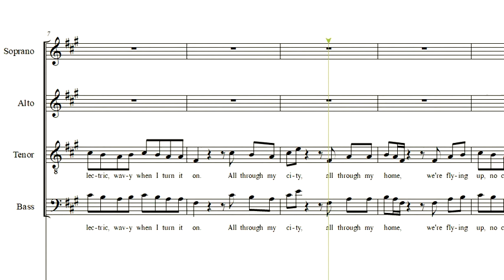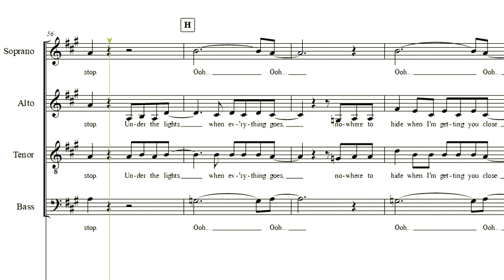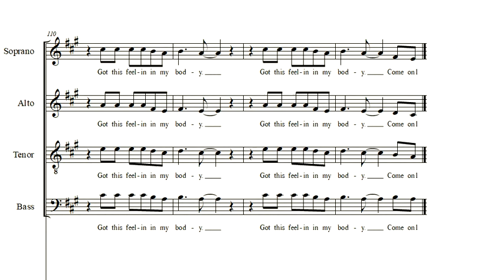Can't Stop The Feeling - Tenor